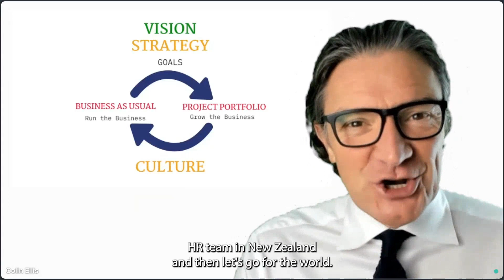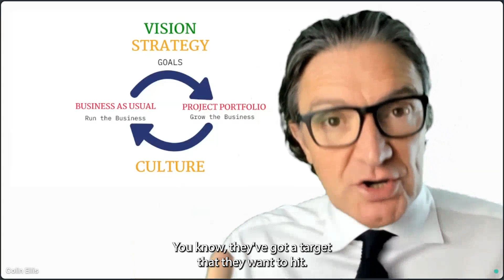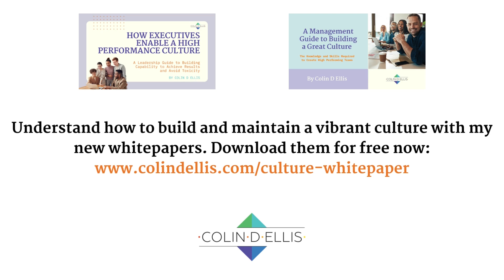Culture underpins vision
Make it achievable and believable